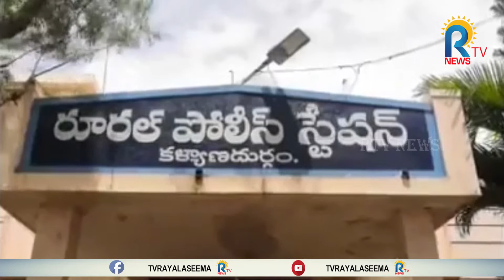6 గ్రానైట్ లారీల సీజ్ || RTV